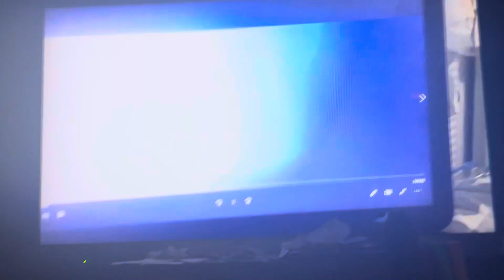20th Century Fox Logo (2017)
Taken from The Boss Baby (2017 Netflix)